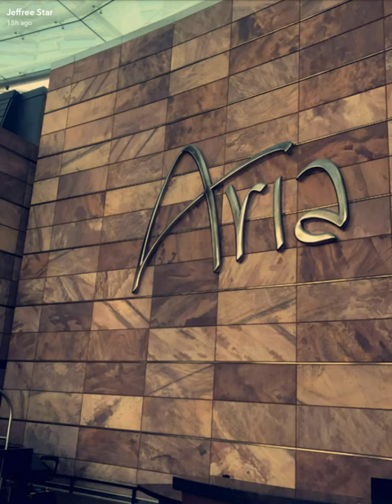Jeffree Star Films With Tati| SnapChat Story